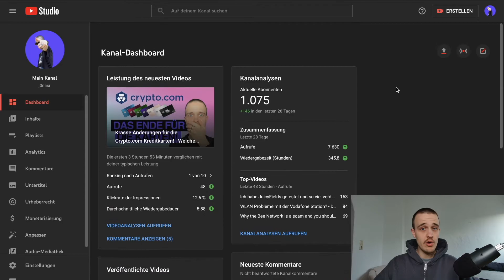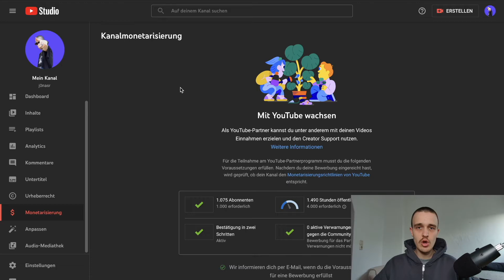Danke für 1000 Abonnenten! | Gewinnspiel, Einnahmen, Monetarisierung, Q&A & mehr!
Token Economy Buch*

🕖 TIMESTAMPS:
0:00 Intro & Agenda
2:40 Zukunft des Kanals
4:20 Q&A
7:24 Monetarisierung & Einnahmen
9:52 Gewinnspiel
13:40 weitere Infos
14:50 Outro